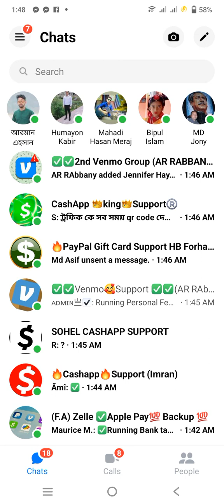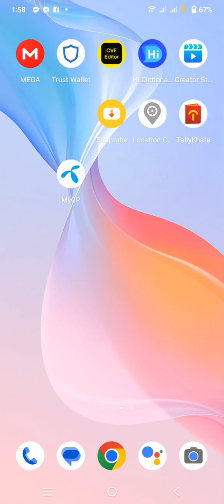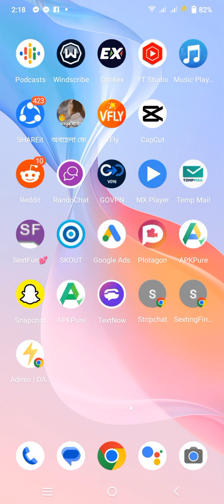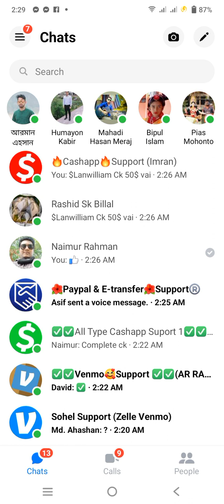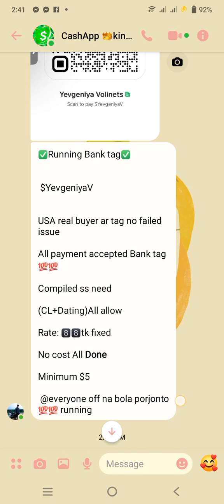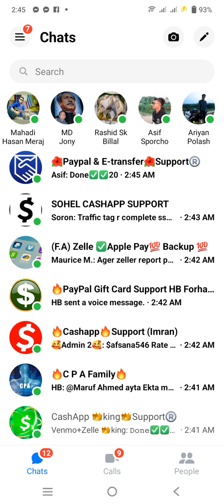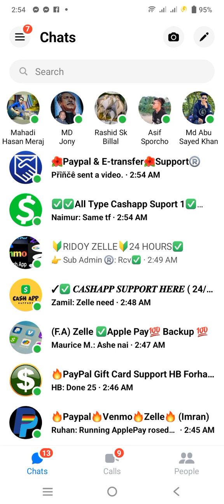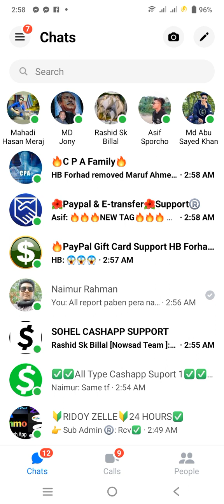Sk shamim series